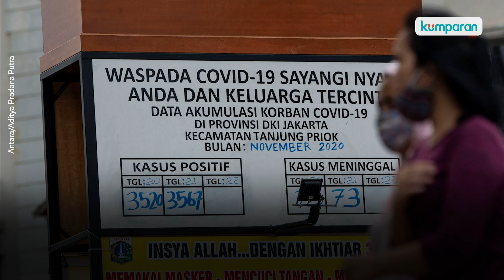Penambahan Kasus Harian Corona Kembali Mencatat Rekor: 14.224 per Hari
Penambahan kasus harian corona terus melonjak. Sejak Senin (11/1) lalu, kasus positif corona per harinya bertambah 8 ribuan orang. Hingga hari ini, Sabtu (16/1), kasus penambahan corona kembali mencatatkan rekor, yaitu 14.224 kasus positif. Dengan begitu, Total kasus positif corona jadi 896.642 orang. Lonjakan ini disinyalir sebagai dampak libur panjang akhir tahun. Selengkapnya simak video di atas.